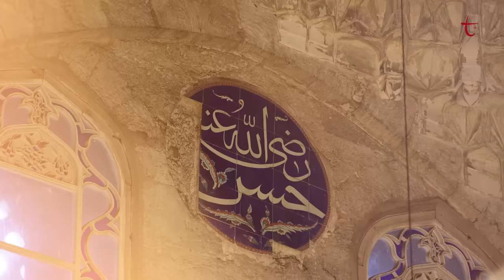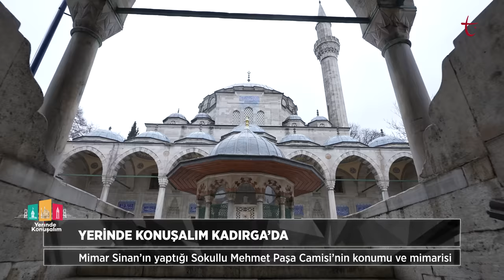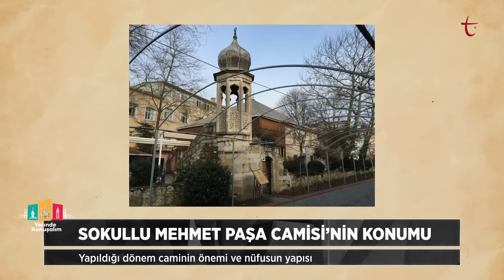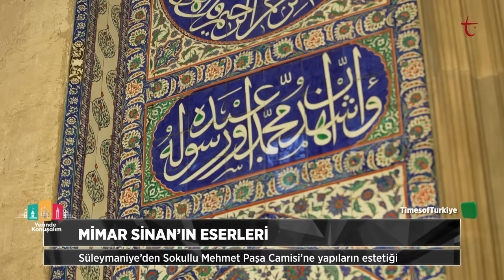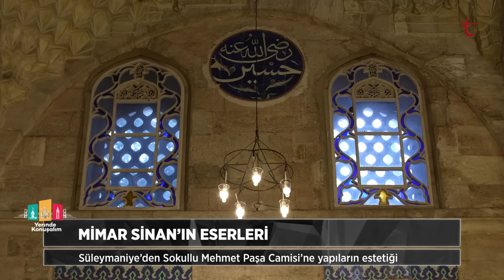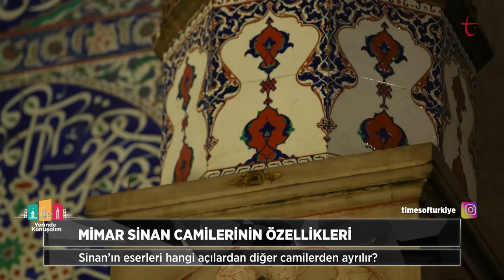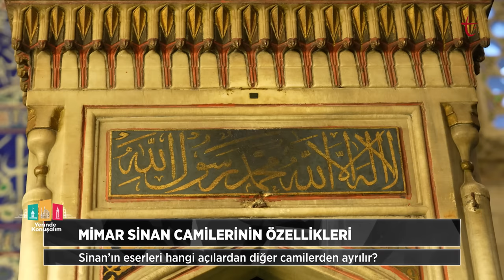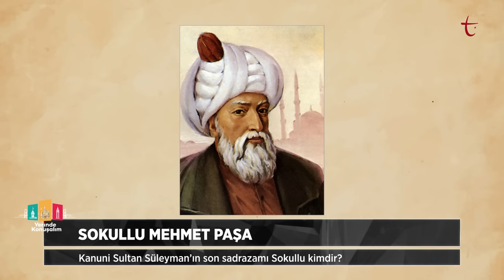Bir Mimar Sinan Şaheseri: Sokullu Mehmet Paşa Camii | Yerinde Konuşalım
Yerinde Konuşalım programında bu hafta Olcay Aydemir ve Hasan Eren Ulu, Mimar Sinan'ın nadide eseri, Kadırga'da bulunan Sokullu Mehmet Paşa Camii'yi ziyaret etti.

Mimar Sinan’ın eserleri hangi açılardan diğer camilerden ayrılır?

Kanuni Sultan Süleyman’ın son sadrazamı Sokullu kimdir?

Ünlü Yeşilçam yapımlarında Kadırga semti